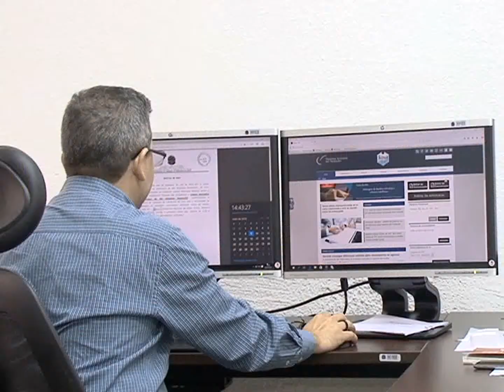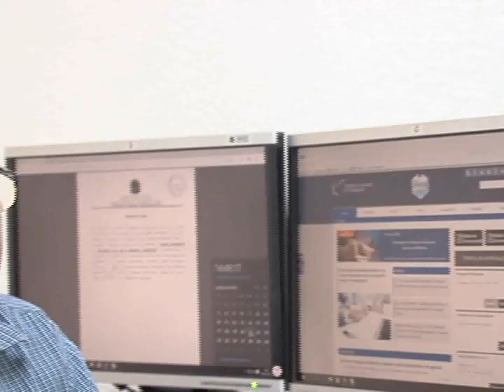O PROCURADOR DO TRABALHO ANUNCIA NOVAS CONVOCAÇÕES PARA A PREFEITURA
Serão mais 27 convocados para o serviço na Prefeitura de Picos. VT produzido e veiculado pela TV Picos - Canal 13. Reportagem de Jonas Rocha.